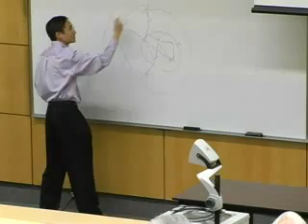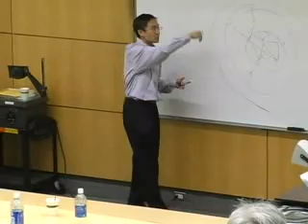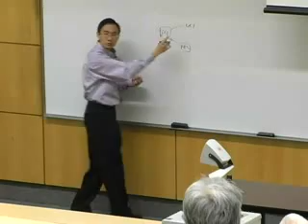Social Network Analysis of TikiWiki - Literature Review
The network of participants in open source projects can be mapped and visualized using social network analysis. This visualization can identify the key participants involved in various clusters that make up the project, providing a map of how individuals are collaborating to fulfill tasks. The information can be used to identify key members such as knowledge brokers, help better integrate peripheral members, and facilitate locating experts or possessors of relevant tacit knowledge. I will discuss a case study of the TikiWiki open source community comparing (1) the traditional approach of analyzing mailing list exchanges, and (2) a more interesting analysis of the wiki used by the community.